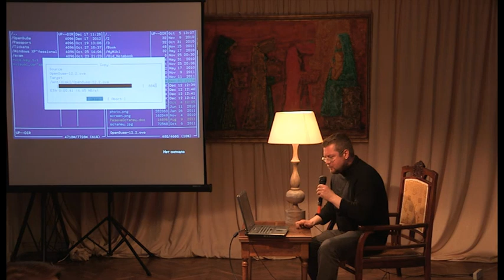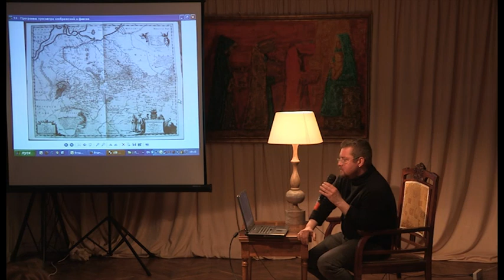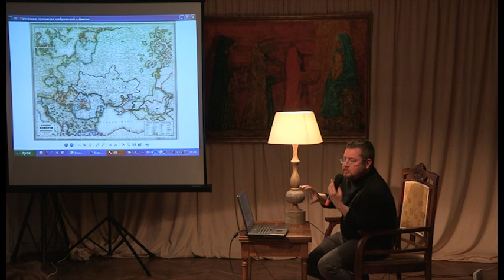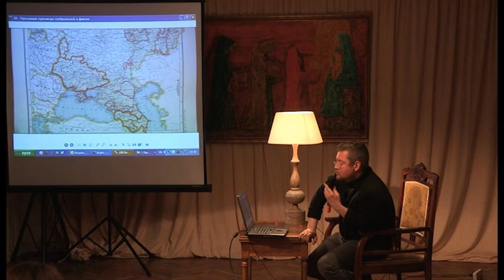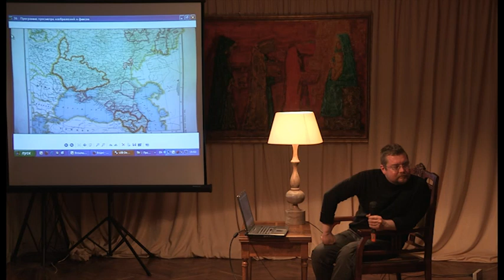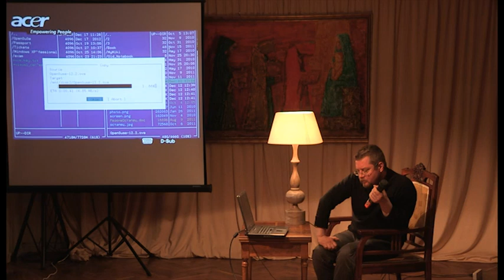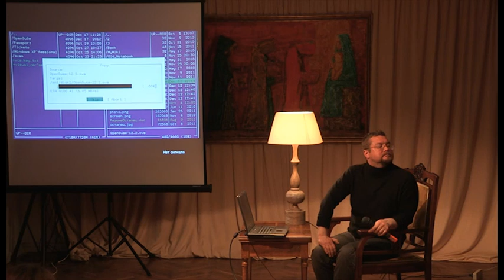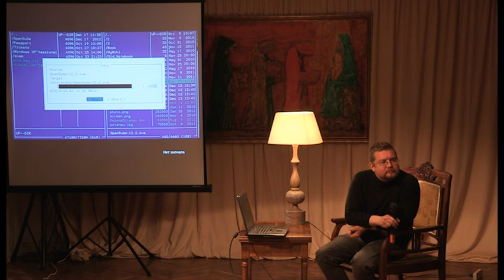Леції з Історії УКраїни. "Азартні ігри. Україна в картах Європи".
Лектор Кирило Галушко